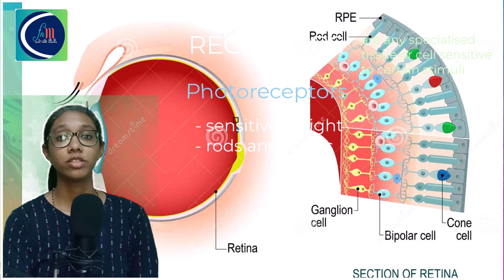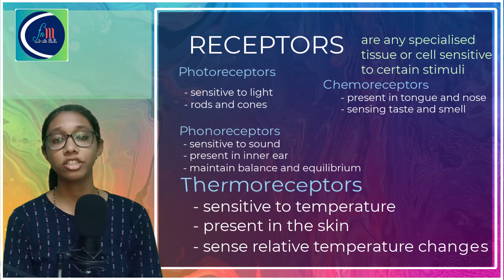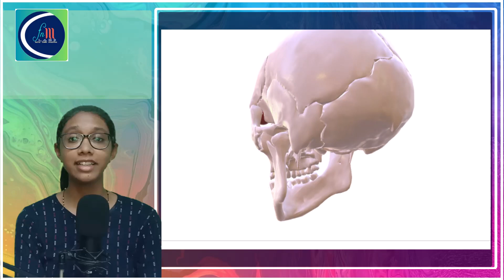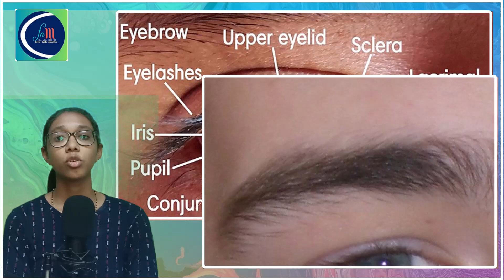Sense Organs - Eye - Part 1(based on Class 10 )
This video covers the basics of sense organs, sensory receptors, parts surrounding the eye and helping in it's protection.

This video is the first one of a series of videos discussing topics based on 10th grade BIOLOGY.

organs that help us become aware of what is happening in our external as well as internal environment
  - can sense changes in our environment with their help
  - 5 major sense organs
  - eyes help us sense light,  ears - sound, nose - smell, skin - touch, tongue - taste
  - additional functions- sense balance, body movements, hunger, thirst, pain
  - actual sensation - sensory cells in organs - receptors - any specialized tissue or cell sensitive to certain stimulus
  - photoreceptors - rods and cones of retina  - light stimulus - vision
  - phonoreceptors -  in inner ear - sound - hearing and balance
  - chemoreceptors - of tongue and nose - chemical substances - taste and smell
  - thermoreceptors - temperature sensing - in skin - relative temperature changes - body feeling hot or cold
  - mechanoreceptors - in skin - mechanical stimuli - touch, pressure, vibrations

orbits - two eyes in deep sockets - front side of head - each eye like ball - six muscles for rotation

eyelids - upper(movable) and lower - protect outer surface of the eyes - can shut out light - has outwardly curved eyelashes - prevent falling of larger particles into eyes

eyebrows - not part of eye - protective - prevent rain drops or perspiration from getting into eye

For topics from Mathematics
For more videos like this:

Mathematics is not difficult, its made difficult.